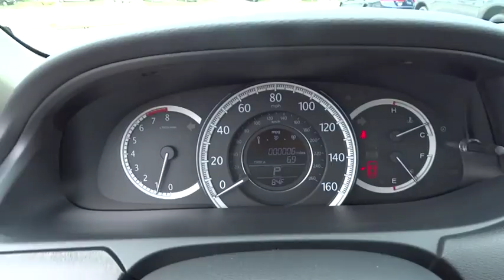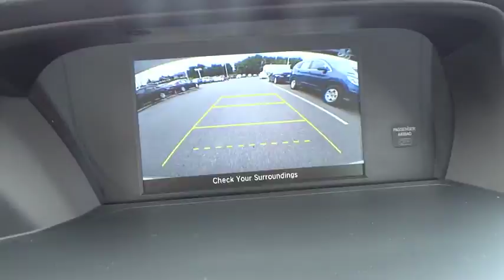2015 Honda Accord Hickory, Morganton, Huntersville, Statesville, Gastonia, NC 24896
2015 Honda Accord
2015 Honda Accord 4dr I4 CVT EX - Stock#: 24896 - VIN#: 1HGCR2F73FA239985

945 Us Highway 70 SE

Moonroof, CD Player, Aluminum Wheels, Head Airbag, Back-Up Camera, Bluetooth, iPod/MP3 Input. Champagne Frost Pearl exterior and Ivory interior, EX trim. FUEL EFFICIENT 36 MPG Hwy/27 MPG City! READ MORE! KEY FEATURES INCLUDE: Sunroof, Back-Up Camera, iPod/MP3 Input, Bluetooth, CD Player. MP3 Player, Keyless Entry, Remote Trunk Release, Child Safety Locks, Steering Wheel Controls. EX with Champagne Frost Pearl exterior and Ivory interior features a 4 Cylinder Engine with 185 HP at 6400 RPM*. EXPERTS ARE SAYING: Edmunds.com explains Both front and rear occupants will find plenty of legroom and shoulder room. The sedan's backseat is one of the best in this class, thanks to its combination of space and comfort.. Great Gas Mileage: 36 MPG Hwy. WHY BUY FROM US: Our goal is to offer customers a World Class Experience in Automotive Sales and Service. We provide everyone with all the time and information they need to make an informed decision regarding their vehicle. The friendly staff at Hendrick Honda Hickory would like to invite you to browse our website or visit us in person at 945 Hwy 70 SE in Hickory, NC 28602. Pricing analysis performed on 7/25/2015. Horsepower calculations based on trim engine configuration. Fuel economy calculations based on original manufacturer data for trim engine configuration. Please confirm the accuracy of the included equipment by calling us prior to purchase.